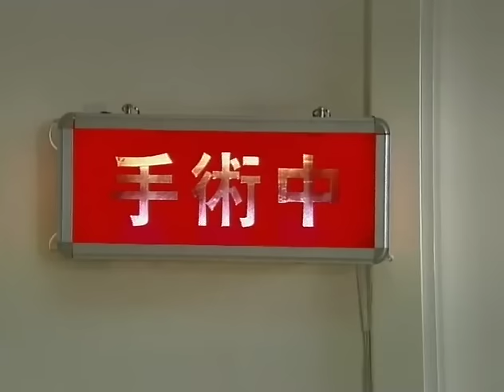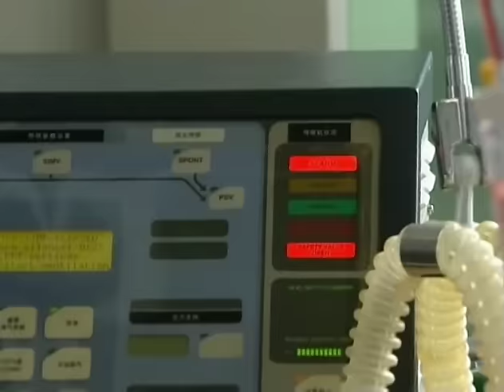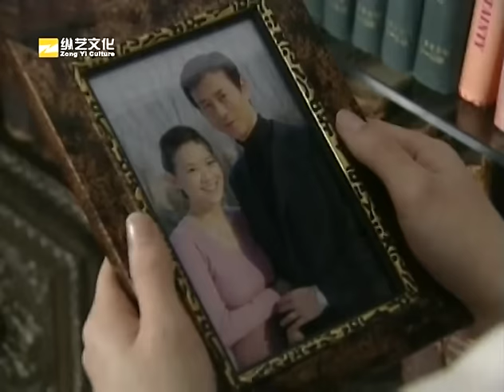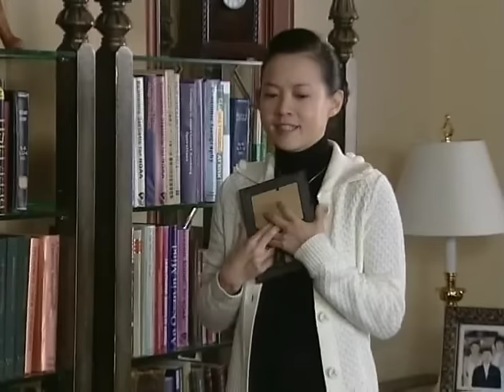香港家族 30（香港豪門家族的商戰傳奇故事，在歷史大潮中披荊斬棘）【2022電視劇】